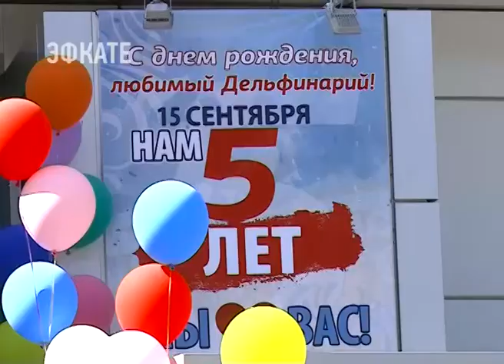Большому сочинскому дельфинарию - пять лет. Новости Эфкате Сочи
Первый юбилей он отметил сегодня. Праздник получился ярким с приятными сюрпризами для зрителей.

Воздушные шары и веселая музыка. День рождения стал большим праздником не только для самого дельфинария, а в первую очередь для зрителей. Перед входом — концерт с песнями и танцами. А внутри — большое праздничное представление с участием всех звёзд Большого дельфинария.

Сегодня Большой дельфинарий — это визитная карточка не только парка «Ривьера», где он расположен, а всего Сочи. Он является самым большим и современным на территории Черноморского побережья. В подарок коллективу — благодарственное письмо от главы города.

Сочи. Новости.
Телеканал Эфкате.